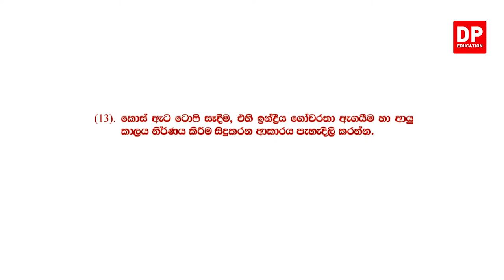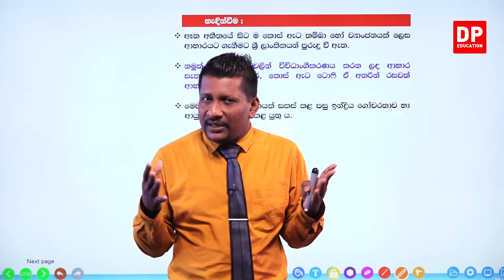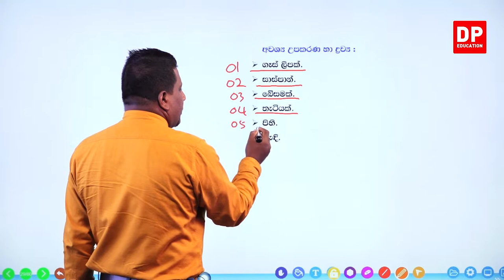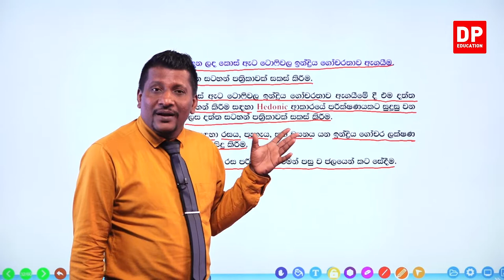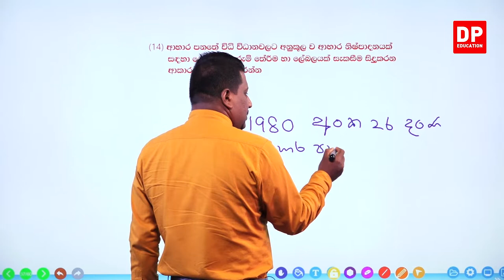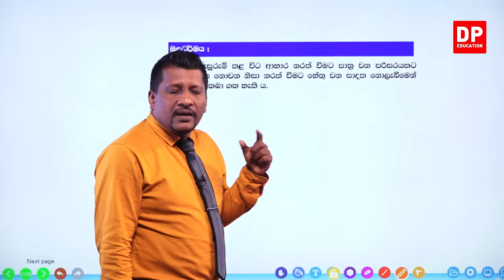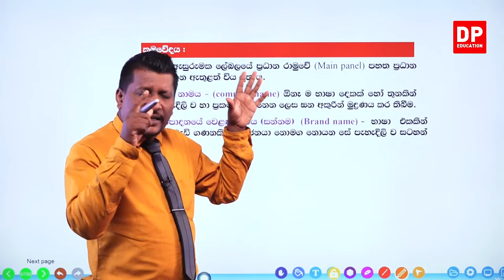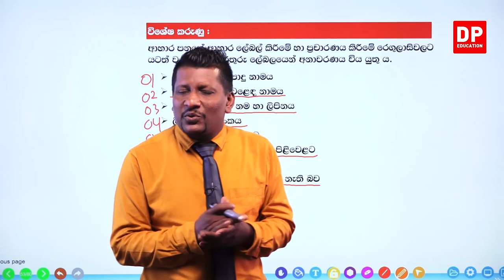09 වන ඒකකය | පාඩම 11 - සමාලෝචන ප්‍රශ්න - 20 වන කොටස | AL BST Unit 09 Lesson 11